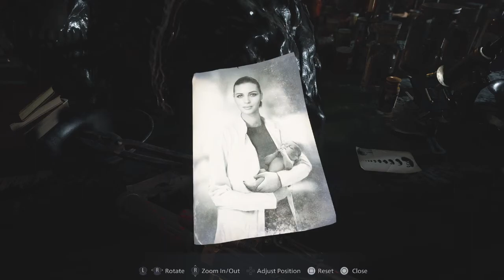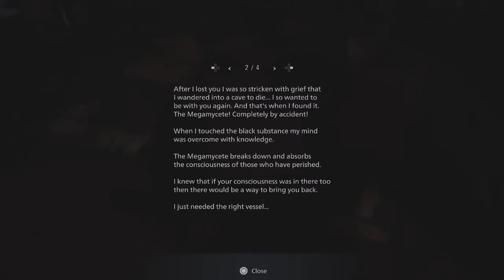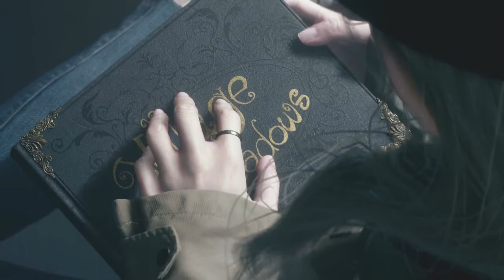Resident Evil Village Episode Final | One Great Dad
Welcome to Resident Evil Village. Follow Ethan as he try's to keep his family safe from new threats and villainy. With beautiful Graphics and excellent Gameplay, I can't wait to beat this game.